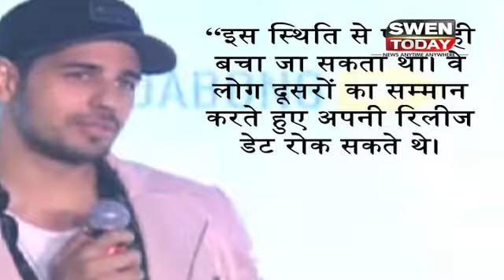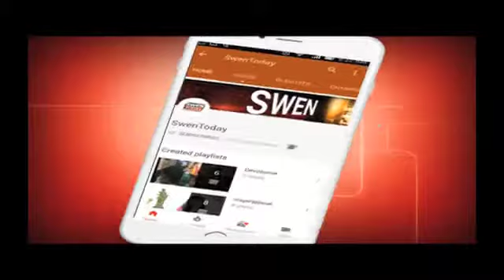'Aiyaary'-'Pad Man' क्लैश पर Sidharth Malhotra ने निकाली भड़ास